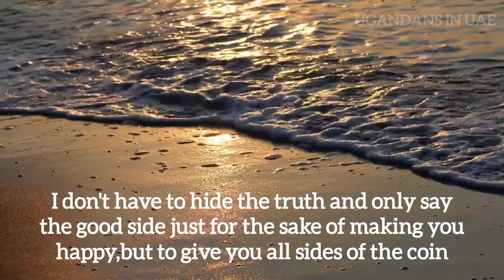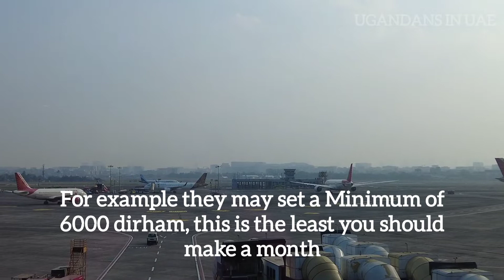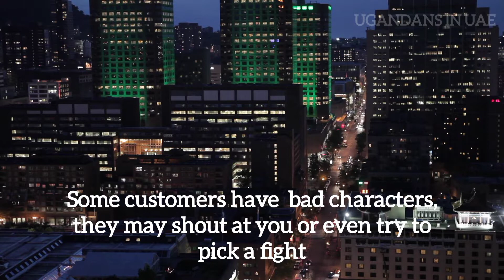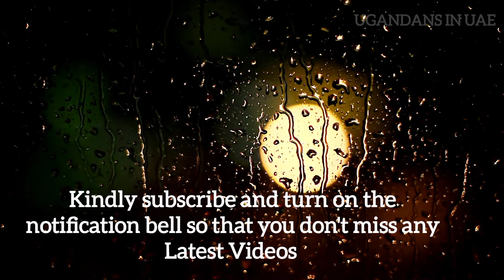Why Ugandan Taxi Drivers In Middle East Opt For Other Jobs!!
In this video I talk about the reasons why Ugandan Taxi Drivers in Middle East seek solace in other jobs and resign from work,this is very common with people who have been in Middle East for a short time or maybe if it is their first time coming.
They face new challenges which push them to the limit of switching jobs.